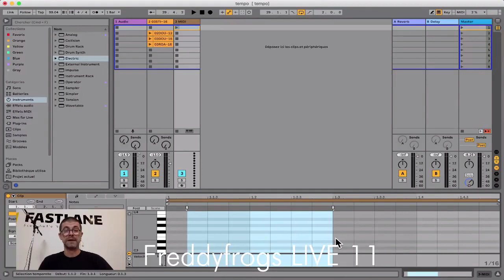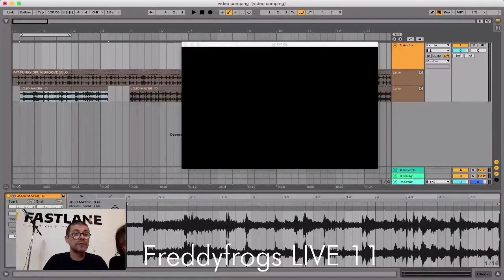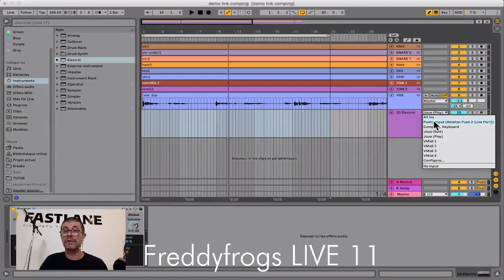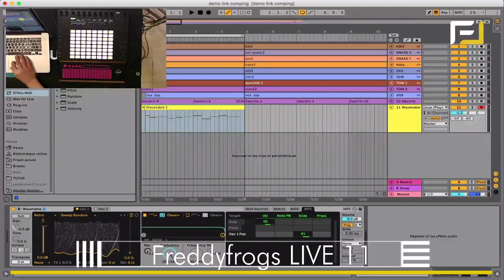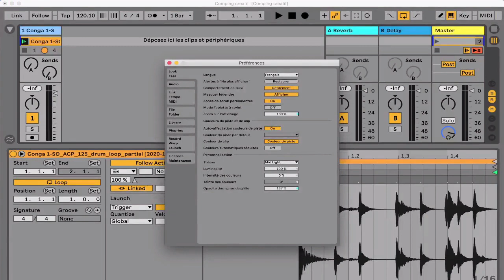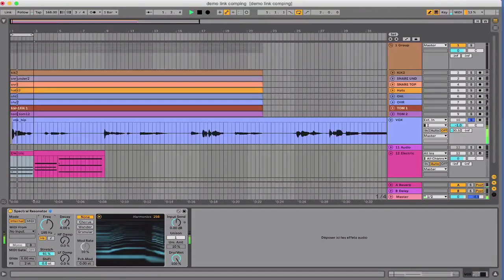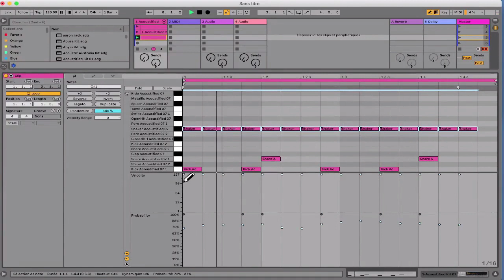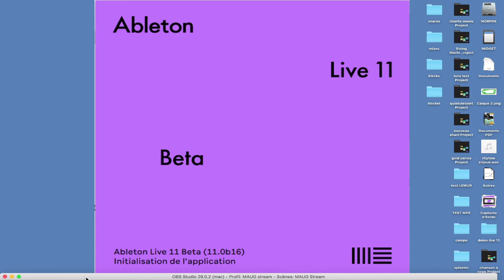Montpellier Ableton User Group: Découvrir Live 11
► Ce mois-ci dans le M.A.U.G. (Montpellier Ableton User Group) Freddy Frogs formateur certifié Ableton, nous a fait découvrir les nouvelles fonctionnalités de Live 11.
Cette nouvelle mouture de notre logiciel préféré est destinée à répondre aux attentes des utilisateurs…. Comping/MPE/Random…..Nous les avons décrypter en détail avec un angle créatif.

► Pour plus d'informations générales sur nos formations (initiation, composition, mixage audio, design sonore, performance numérique), meetings gratuits, ateliers créatifs, etc.